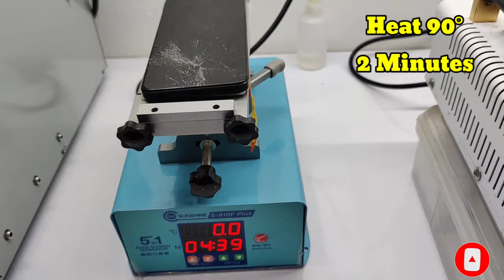Oppo A57/A77/Broken Touch Screen Replacement | how to restoration lcd middle frame combo folder#oppo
Hello friends aaj mai aapko oppo A57 New Oppo A77S ki lcd screen combo folder touch display lcd middle frame housing aapke phone ki band ho gaii hai damage crack broken ho gaii h ya aapke pass oppo ka koi bhi phone hai to aap uski bilkul easy tarike se replacement kar sakte ho ya kara sakte ho.to friends watching my video...

Your Query:-
Oppo A57 Lcd Screen change replacement
OppoA57cph2387 touch display change
OppoA77 touch display replacement
how to replacement oppo A57 new touch screen
OppoA57 A77s cracked screen replacement
Oppo A57 Lcd middle frame housing replacement change
Oppo A77 A77s combo folde replacement
How to open oppo a57 back panel
oppo A77s broken body replaced
How to restoration lcd middle frame oppo A57 A77s
Oppo A57 crack screen solution
How to open A57 A77 Mobile